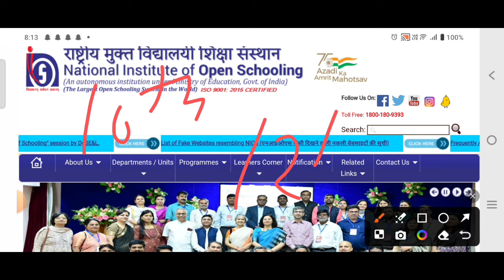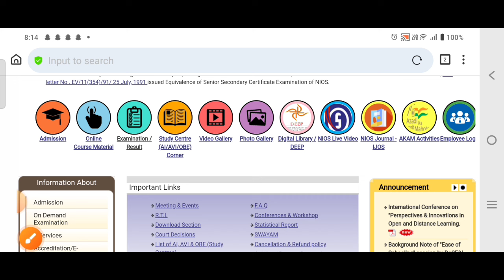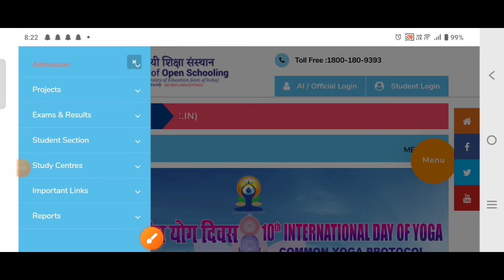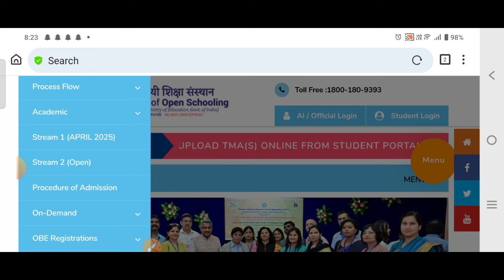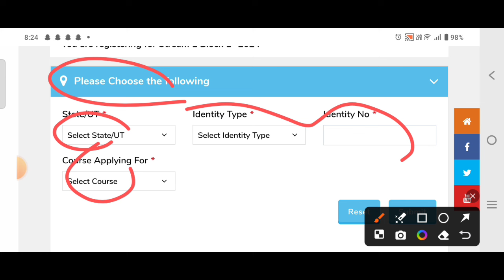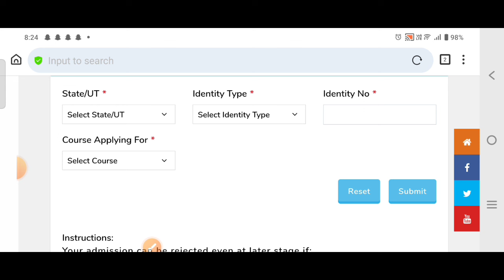nios (open school) में एडमिशन कौन-कौन ले सकता है / NIOS admission process & classes 9,11 fail,10&12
nios (open school) में एडमिशन कौन-कौन ले सकता है / NIOS admission 2024-25 / class9&11 fail &10&12
nios admission process kya hain
 nios admission process 2024
delhi open school admission
how to take admission in nios class 12
nios online admission process